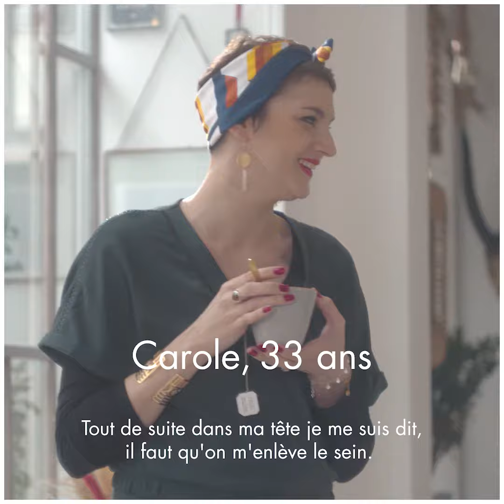Carole s'exprime sur sa mastectomie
Nous suivons Carole depuis plusieurs mois dans son combat contre le cancer du sein. Dans cette vidéo, à sa façon, avec des sourires, des blagues et de la légèreté, Carole nous parle de sa mastectomie.

Au travers de ces vidéos, découvrez Carole, son combat et son quotidien face à son cancer du sein.

· Notre conviction :
Pour Eau Thermale Avène, une peau apaisée rime depuis toujours avec une vie apaisée

· Notre mission :
Depuis sa création en 1990, la marque Eau Thermale Avène n’a de cesse d’améliorer la qualité de vie de toutes les peaux sensibles, intolérantes et allergiques à chaque moment. Elle œuvre et innove chaque jour pour procurer un sentiment d’apaisement toujours plus grand.

· Notre engagement :
Les Laboratoires Avène sont engagés, depuis 30 ans, dans le développement d’une offre de soins large, globale, universelle, dédiée aux peaux sensibles, intolérantes et allergiques, qui allie le meilleur de l’expertise dermatologique et de l’exigence pharmaceutique pour permettre au plus grand nombre de renouer avec le bien-être et de faire de l’expérience d’une meilleure qualité de peau, et de vie.